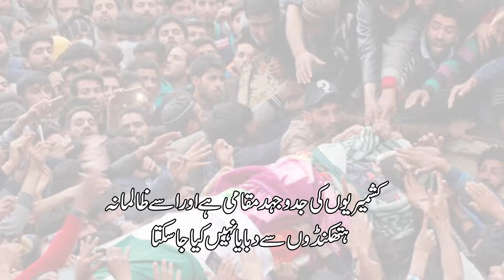پاکستان کی طرف سے یاسین ملک پربھارتی مسلسل ظلم و ستم کی مذمت | Justice for Yasin Malik | Tihar Jail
Pakistan strongly condemned India’s recent move of implicating Hurriyat leader Muhammad Yasin Malik in two more fictitious cases. Under the draconian Terrorist and Disruptive Activities Act (TADA) is a clear attempt to perpetuate Yasin Malik’s political victimization. The Foreign Office regretted, “Yasin Malik is also being denied the right of personal appearance in the ongoing trial, in complete contravention of legal and democratic norms.” The statement said, India had employed judiciary as a tool to damage the morale of Kashmiris by subjecting their leadership to “flagrant prejudice”. The FO pointed out that Malik, having been left with no legal recourse, eventually took the “desperate decision of going on a hunger strike unto death from 22 July 2022.”  Kashmiris’ struggle for the right to self-determination is indigenous and cannot be dampened by the draconian strong-arm tactics of the Indian government. It urged the Indian government to refrain from “victimizing the true representatives of Kashmiri people by way of inhuman detentions and implication in baseless cases.” The FO called upon the international community to take cognisance of “India’s inhuman and illegal detention and treatment of Malik and ensure that the Kashmiris are given the opportunity to exercise their right to self-determination as espoused under the relevant UNSC resolutions”. Pakistan demanded that India must release all political prisoners detained on trumped-up charges, stop human rights violations in IIOJK, and revoke the “brutal military siege”.